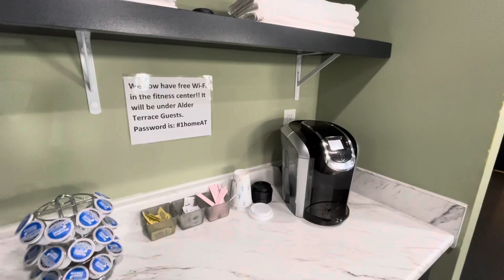The Sam Apt G12